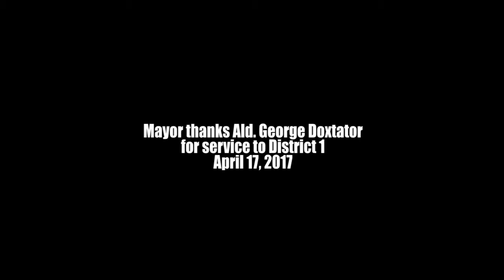Ald. George Doxtator bids farewell - for now